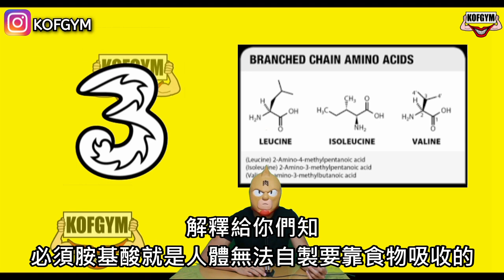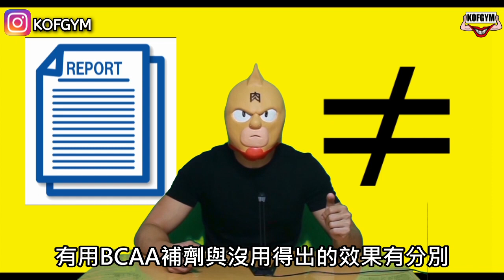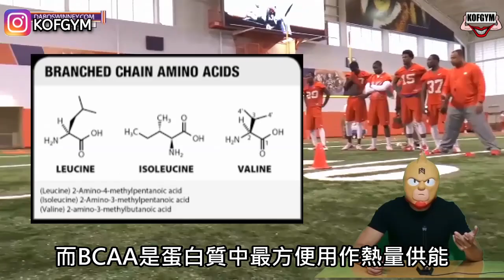EP11 怕消肌肉??你要有BCAA??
漢保Talk乜Show Bcaas是否必須??

今集全都是集中在健身立場上作解說，Bcaa係咩功效，你地對佢又有咩誤會，同埋想你知清楚唔好將Bcaas同Bcaas Supplement混為一談，去片!

Burger